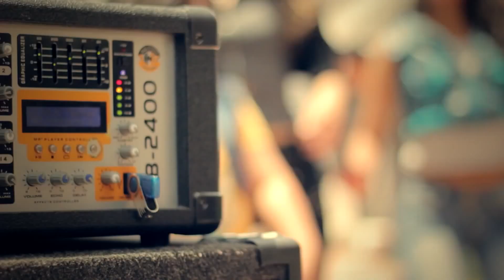CHAMPETA 2014 Jota Mendoza ft. Kian - No Te Puedo Olvidar (Video Oficial)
Jota Mendoza ft. Kian - No Te Puedo Olvidar